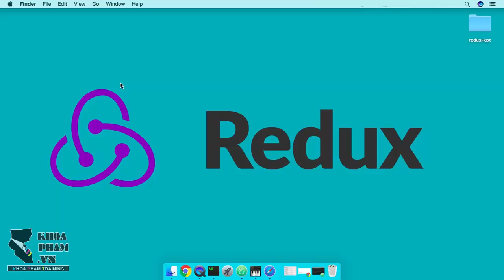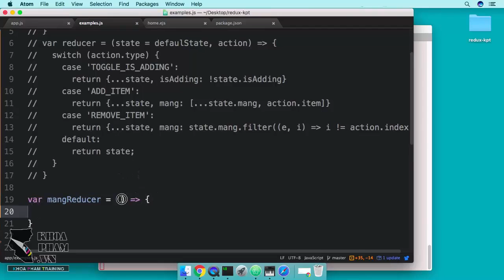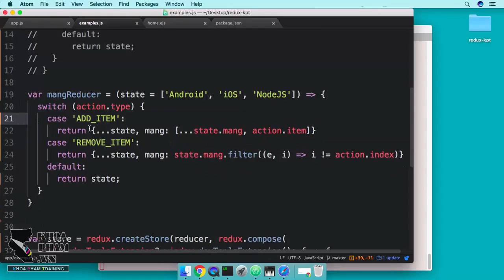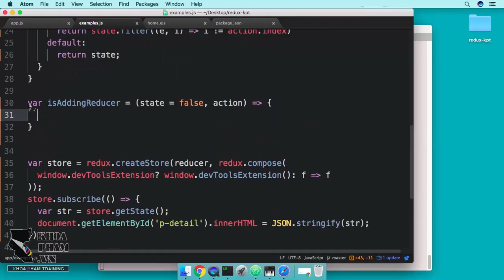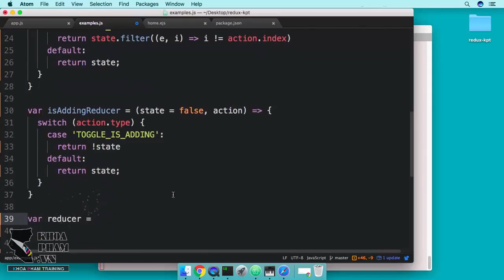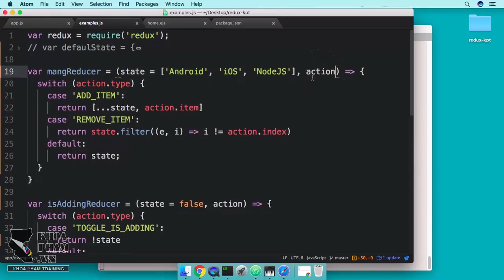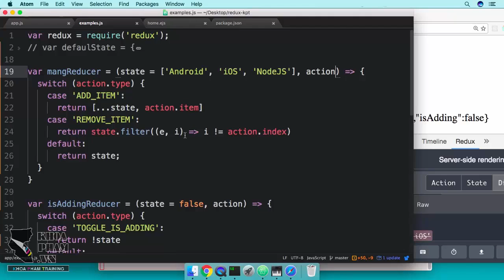ReactJS - Redux Bài 2.8: Chia tách function reducer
ReactJS Redux

Với các dự án lớn số lượng Component lớn, thì số lượng Props & State sẽ rất nhiều. Nếu quản lí không khéo sẽ dẫn đến rối & rất khó bảo trì và nâng cấp dự án. Redux sinh ra để giải quyết việc này.

Cùng nhau tìm hiểu Redux trong Reactjs các bạn nhé.

Lưu ý: Bài học này chỉ dành cho các bạn đã học qua Reactjs cơ bản, cụ thể là Component, Props, State, Truyền tham số giữa các Component.